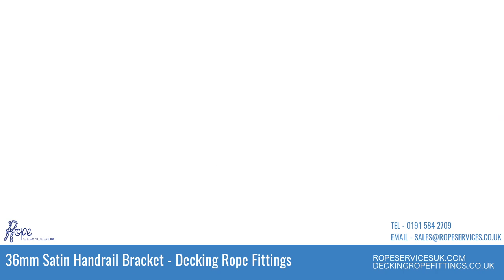36mm Satin Handrail Bracket Decking Rope Fittings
RopeServices UK - Supplying a complete range of modern and traditional ropes, twines and assemblies. We specialise in measuring, cutting and splicing. All of our ropes are made to customers specification.

Address - The Ropeworks, 2 Market Place Industrial Estate, Houghton Le Spring, DH5 8AW